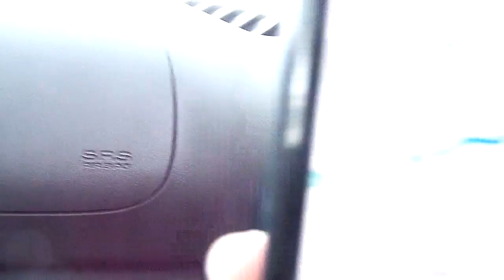Road Trip To Shaver Lake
This video is about Road Trip To Shaver Lake

Music
Cardiknox - On My Way (Lost Kings Remix)
Once in A while  (the Chimes)